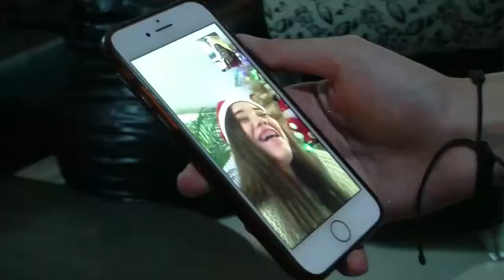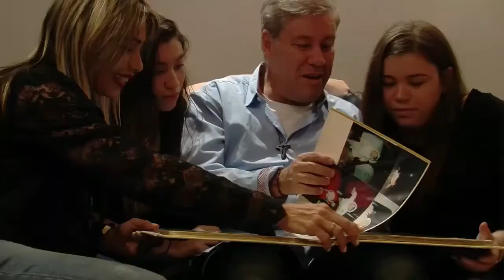MINUTOS DE SANACIÓN SUSANA Y GREGOGRY CARTIER : NIÑOS INOCENTES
La verdadera Navidad es vivir von Jesús .
Un días como hoy se conmemora la muerte de todos los niños Inocentes.

UN DÍA COMO HOY NACIÓN NUESTRA AMADA Y BENDECIDA HIJA MARIA DE LOS ANGLES CARTIER PÉREZ. DIOS TE BENDIGA AMADA HIJA.

SUSANA Y GREGORY LUNES 28 DIC 2020 NIÑOS INOCENTES